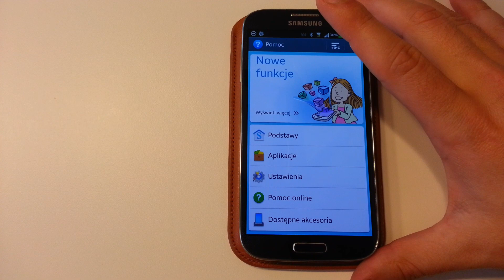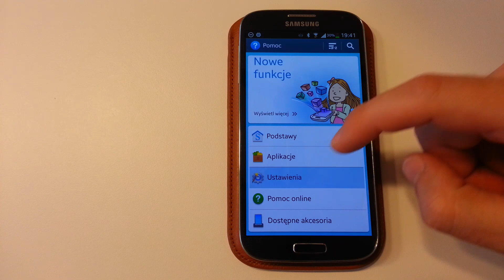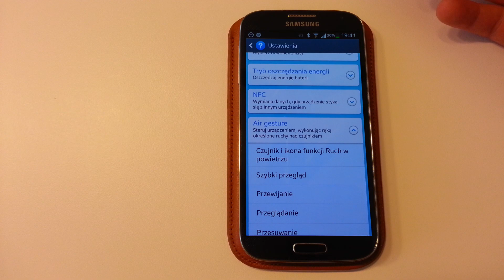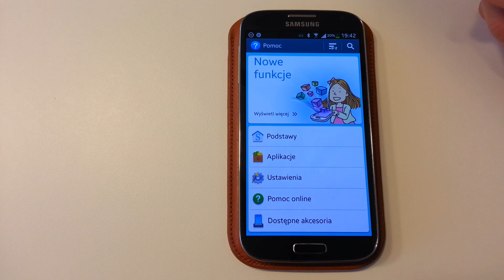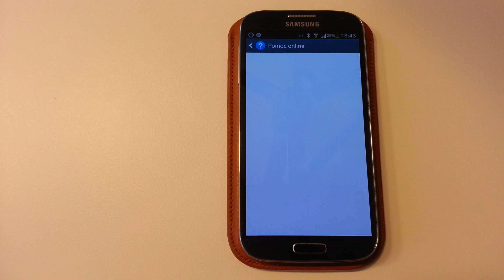Samsung Galaxy S 4 Pomoc | Robert Nawrowski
Bardzo dobrze rozbudowana pomoc w Samsungu Galaxy S 4 pozwoli Wam odkryć większość funkcji tego telefonu. Większość rzeczy możecie wypróbować w specjalnym trybie. Zapraszam do skorzystania. Promocyjne ceny smartonów:
do 2500 zł Zobacz moje inne filmy